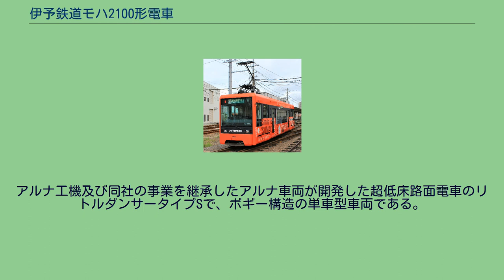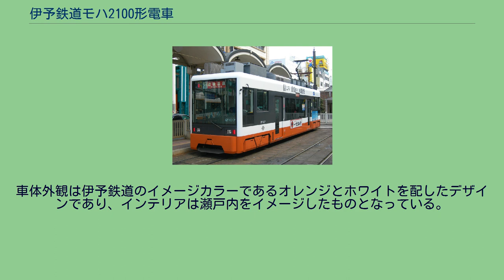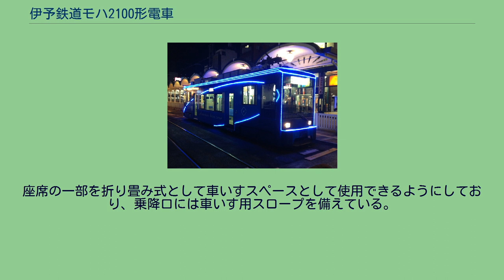伊予鉄道モハ2100形電車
2105号車内 伊予鉄道モハ2100形電車（いよてつどうモハ2100がたでんしゃ）は、伊予鉄道に在籍する軌道線用電車である。
伊予鉄道は諸般の事情により、連接構造の超低床路面電車の導入ができなかった。
そこで導入されたのが単車型超低床路面電車のモハ2100形である。
アルナ工機及び同社の事業を継承したアルナ車両が開発した超低床路面電車のリトルダンサータイプSで、ボギー構造の単車型車両である。
全長は12,000mm、幅は2,230mm、自重は20t、定員は47人（うち座席20人）である。
単車の路面電車車両としては世界初の超低床車である。
松山市内線の、交通バリアフリー法に基づくバリアフリー化と、旧型車両の置き換えを目的に登場し、2002年（平成14年）3月19日に営業運転を開始した。
台車間を広く取ることによりカーブ走行時に内側に偏るため、対向車やそのほかの構造物との空間確保や終点での折り返し線の有効長などを勘案し、12mという長さになった。
このため低床で乗り降りしやすいという利点を持つ反面、従来の50形・2000形の定員80人に比べ当車両はその半分強にあたる47人と少ないために多客時間帯には積み残しが起こるという難点がある。
2002年から2005年までは毎年2両ずつ、2006年・2007年に1両が導入され、2011年現在、10両が本町線を中心とした軌道線全線で使用されている。
無線での交信を行う際、2100形電車は「21」を省略し下2桁で車番を表すようになっている（例えば2106号の場合は「06」と呼ぶ）。
伊予鉄道で初めてのVVVFインバータ制御車両となった。
また、パンダグラフもシングルアーム式を初採用している。
主電動機も伊予鉄道で初めて三相誘導電動機を採用した。
低床化により、制御装置等は床下には配置されず屋根上に配置されている。
騒音防止のため、台車カバーを採用している。
なお、2005年3月導入の4次車以降はSIVの形状、コンプレッサーがそれまでの6両とは異なっている。
（コンプレッサーは静音化改善のため）2108号車のコンプレッサーは初期故障で、同じものに交換された。
側窓はUVカットガラスを使用しており、カーテンが省略されている。
車体外観は伊予鉄道のイメージカラーであるオレンジとホワイトを配したデザインであり、インテリアは瀬戸内をイメージしたものとなっている。
客室のドア間は床高350mmの超低床構造として乗降の利便性を図っている。
これにより、車両床と電停との段差は50 - 200mm程度になった。
客室スペースの確保や前面展望を楽しむ乗客への配慮から両運転台の右後ろに床高800mmの高床部がある。
座席の一部を折り畳み式として車いすスペースとして使用できるようにしており、乗降口には車いす用スロープを備えている。
IYOTETSUチャレンジプロジェクトの一環として標準塗装の変更が行われた。